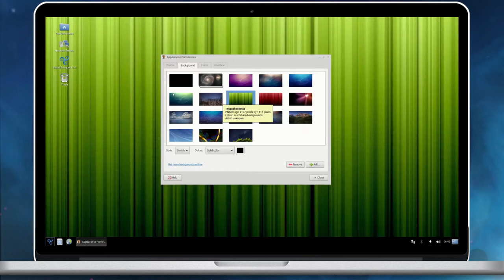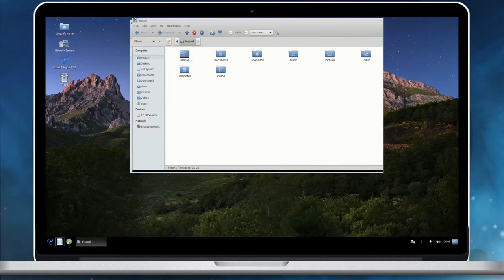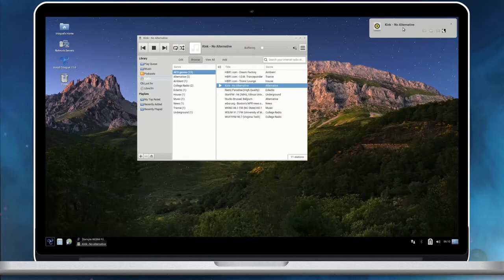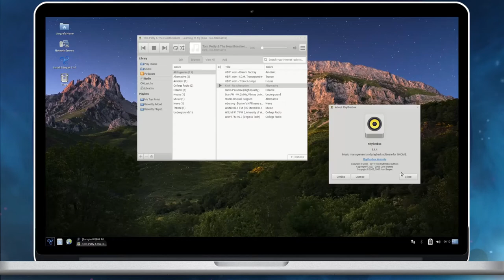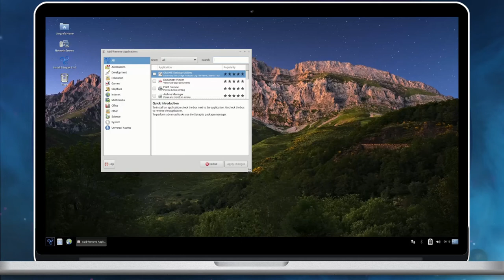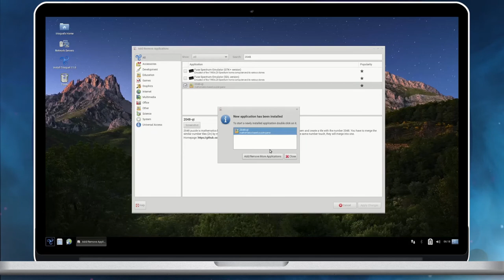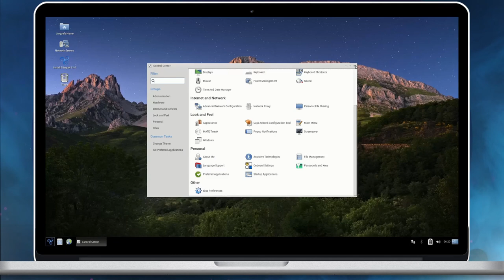Trisquel 11 Aramo Pre-release Desktop Tour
A quick desktop tour of Trisquel 11 Aramo Beta 2. Trisquel is a GNU/Linux distribution that adheres 100% to the free software foundation guidelines and does not include any proprietary packages.